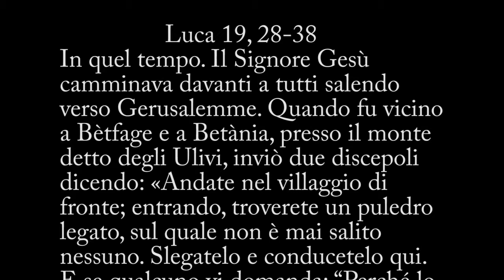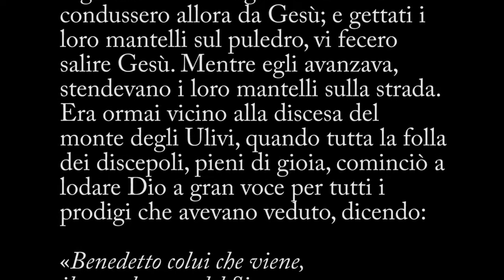Liturgia Fest Ambr. – Quarta Domenica di Avvento - C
Commento al Vangelo della Quarta Domenica di Avvento (anno C) – Luca 19, 28-38